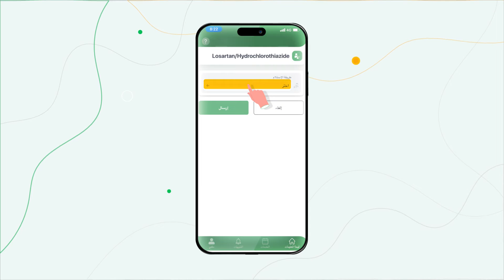خطوات اعادة صرف الدواء عبر تطبيق التخصصي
خدمة "أدويتي" تتيح لك الحصول على الأدوية التي تحتاجها بسهولة ويُسر عبر تطبيق أو موقع التخصصي الإلكتروني.
مستشفى الملك فيصل التخصصي